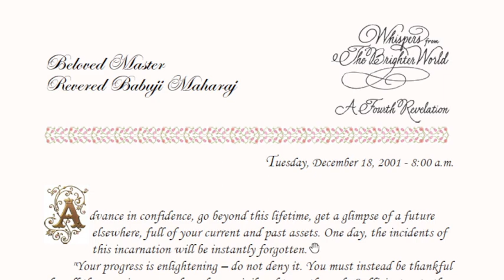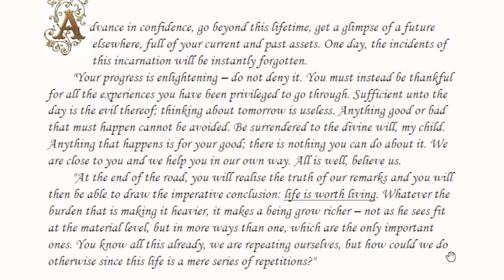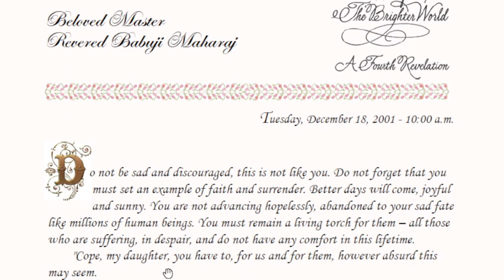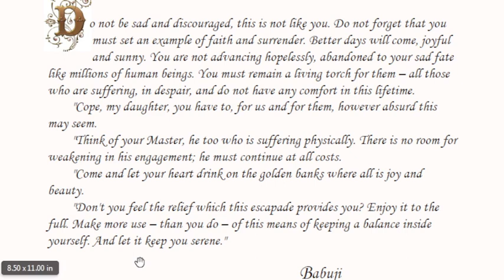Daily Whispers from Brighter World , Seventh Series-Reflections :18 Dec 2001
Whispers from Brighter World  , Seventh Series-Reflections :
for online bookstore of Heartfulness and Heartfulness.org